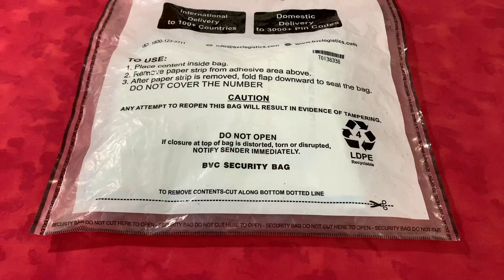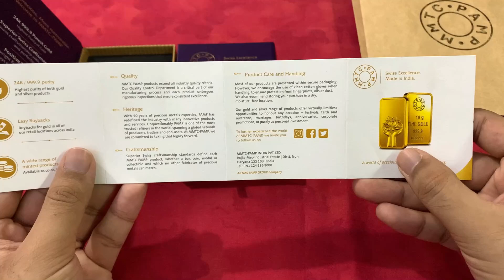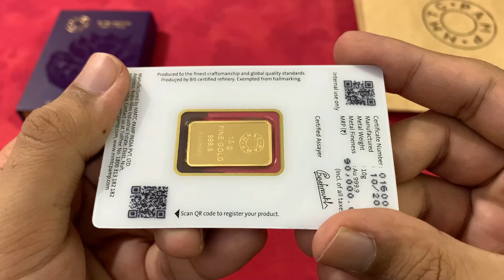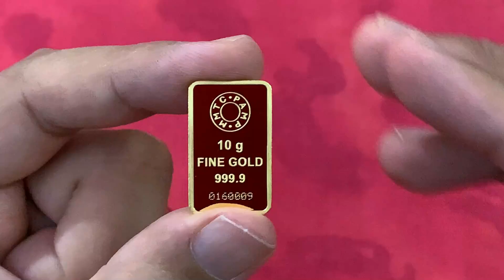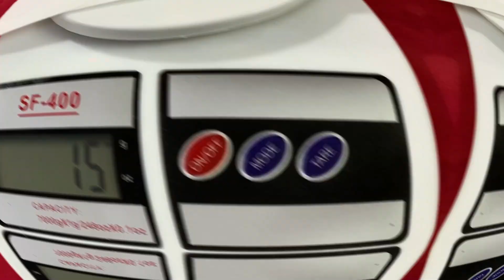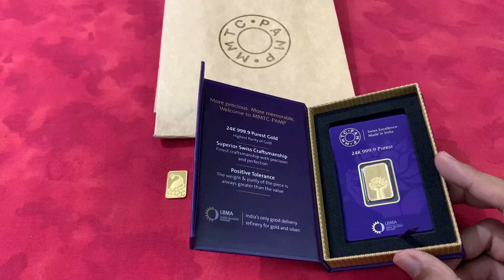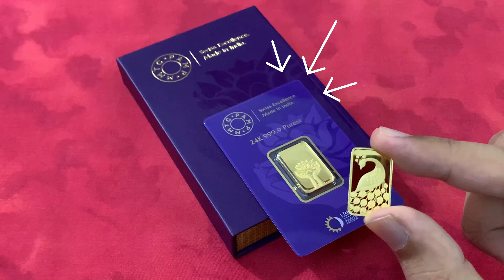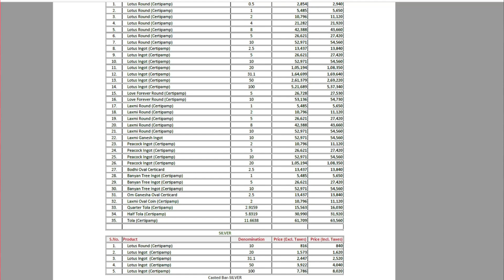Top 7 reasons to buy MMTC-PAMP gold this festive season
This Dhanteras, shop for purest 24k gold and avail Jitna Sona, Utni Chandi offer.

Most of you have heard about MMTC-PAMP and their excellent products, but do you know what makes their product excellent? In this video you will find top 7 reasons why you should buy MMTC-PAMP Gold this festive season.

About MMTC-PAMP:
MMTC-PAMP India Pvt. Ltd. is internationally recognized as an industry leader for bringing global standards of excellence to the Indian precious metals industry. We have received several awards since our inception from local and global industry bodies for the transparency and sustainability that we rigorously uphold in our acquisition, refining and supply of precious metals in the Indian market.

Our core philosophy of creating world class products in a world class way reflects in the quality of our precious metals and the trust our customers and partners place in us: We are the only LBMA-accredited gold refinery in India and our gold is accepted across global commodity exchanges and central banks. We strive to continue to serve all our markets with integrity and excellence.

Varun Kumar
IndianBullionaire